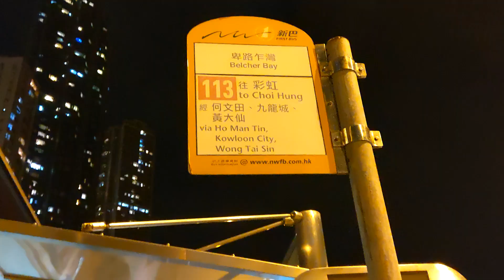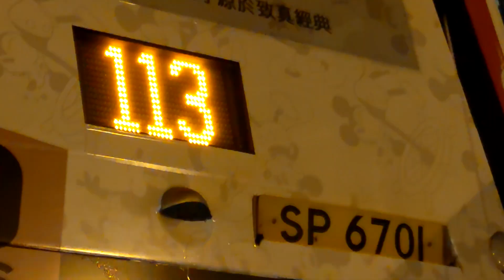Hong Kong Bus 九龍巴士 KMB 113 AVBWU307 @SP6701 堅尼地城 Kennedy Town（卑路乍灣 Belcher Bay）➡彩虹 Choi Hung 全程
NEW update!

Departure: 23:30
Arrival 00:29